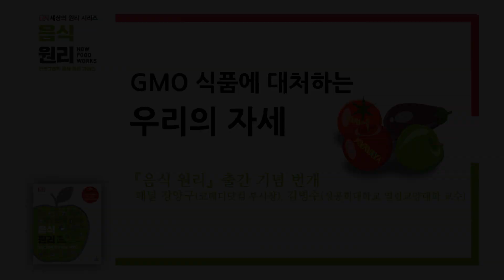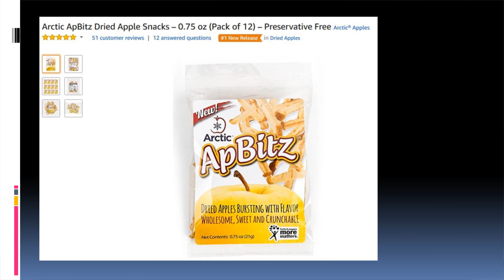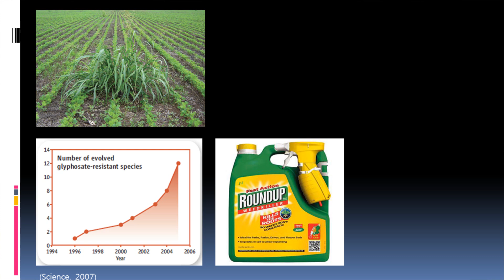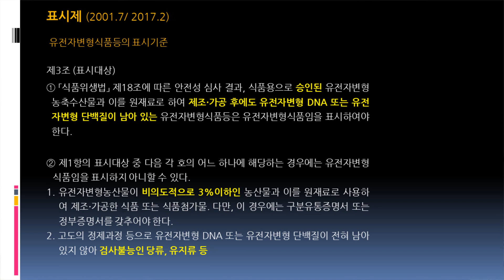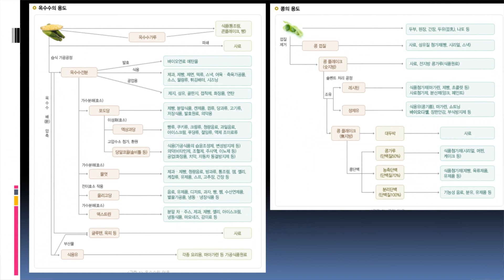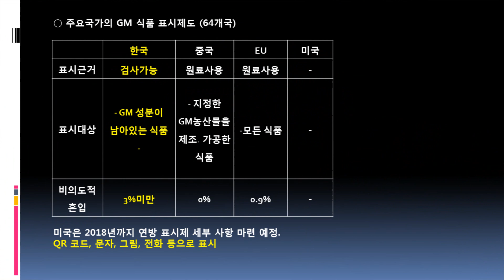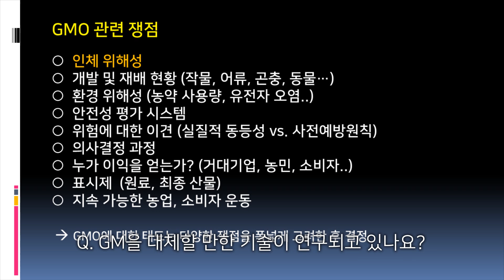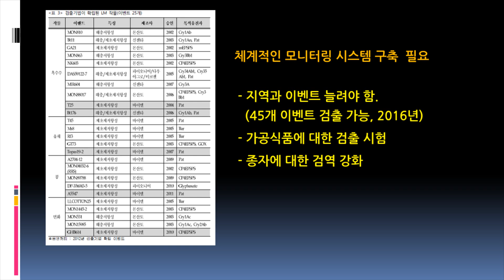『음식 원리』 번개 강연 영상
GMO 식품에 대처하는 우리의 자세
『음식 원리』 출간 기념 번개
- 패널 : 강양구(코메디닷컴 부사장), 김병수(성공회대학교 열림교양대학 교수)

+ 인포그래픽으로 보는 『음식 원리』 포스트 연재